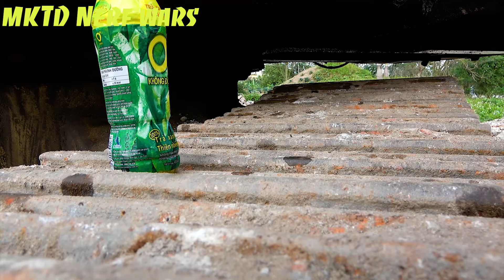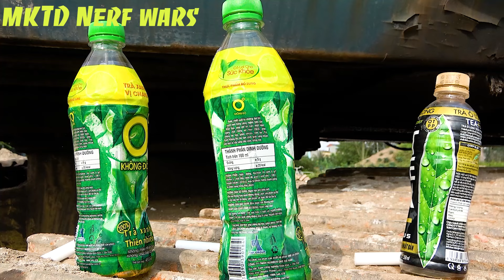Mission to escape from terrorist organization military || MKTD Nerf Wars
Mission to escape from terrorist organization

► About MKTD Nerf Wars Channel:

At this channel, we specialize in the production of action videos, fierce battles between the police detachment and their associates fighting criminal organizations. The exciting action and Nerf gun battles will surely make you have great moments of entertainment.